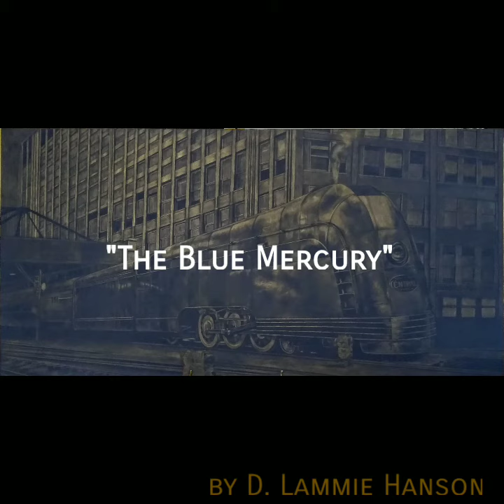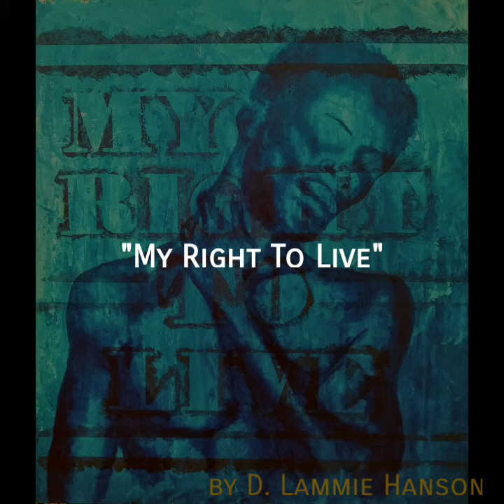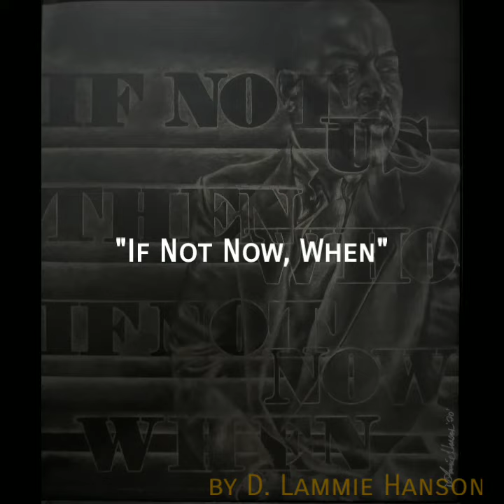Art of 2020 Recap by D. Lammie-Hanson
This is a video recap of the Art of D. Lammie-Hanson. All work was executed in 2020.